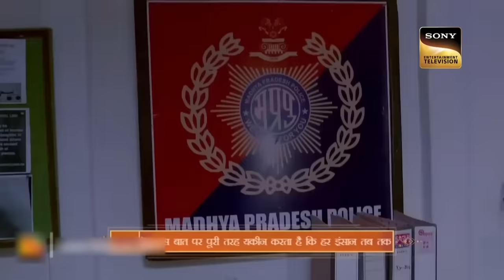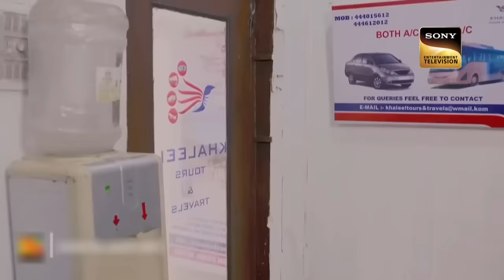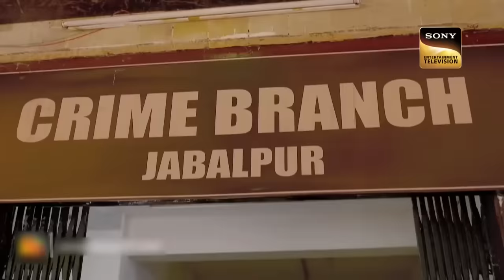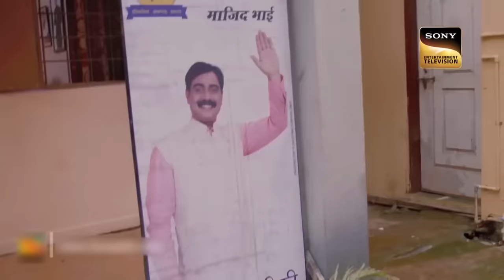Police क्यों खोलना चाहती है एक तीन साल पुराना Case? | Crime Patrol Satark | Dobara | Full Episode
Afzal and Razia is a couple. One day Afzal comes to the home a usual. Razia asks for dinner but Afzal refuses goes somewhere for some personal work. Razia keeps waiting till late night but he does not return. Next morning, she found Afzal's body on the road. Police comes to investigate it but can not find any evidence. Police closes the case. After three long years police gets a clue about the case. What is it?